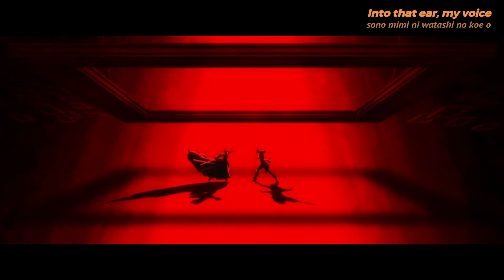[AMV] Utsukushiki Hito Arui wa Sore wa (Revue of Souls)-Revue Starlight - Color Coded Lyrics Eng/Rom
Utsukushiki Hito Arui wa Sore wa  - Revue of Souls
Maho Tomita as Maya Tendo, Aina Aiba as Claudine Saijo

For subscriber who sub my channel because want to watch Revue Starlight AMV, I have a good news for you guys!! I will make all song in the movie. yeahhhhhh!!!

I hope that youtube will not shot down my video again hahaha.

Color coded lyrics by Veggie Sub
For anyone who likes the work and wants to support us, now our channel has PayPal.